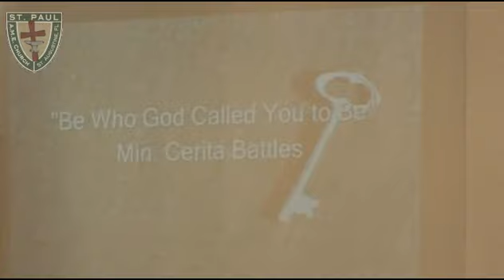Be Who God Called You To Be by Cerita Battles